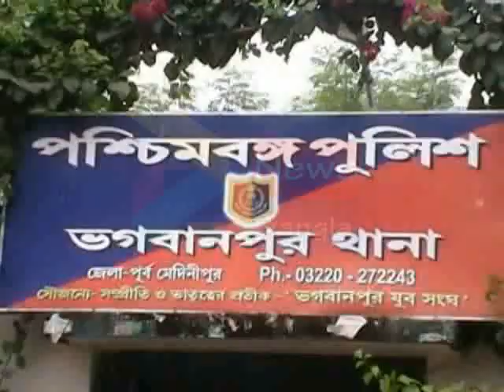LALPUR BOMBAJI AT BHAGWANPUR#11 03 2020 P3 NEWS BANGLA# R